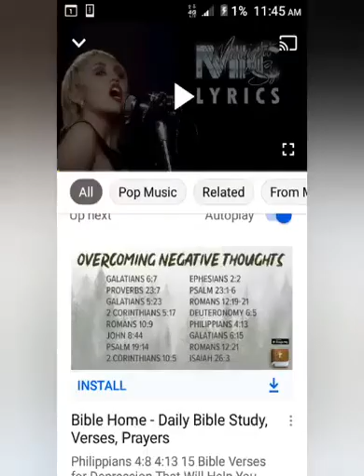John Locke - Claussen (Radio Release)